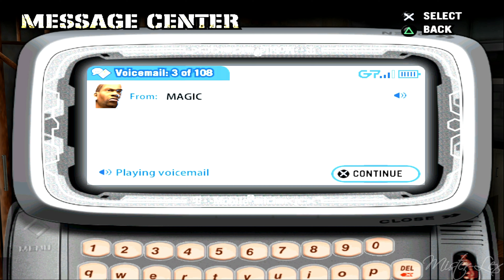Def Jam Fight For NY Story 2 Part 5 HARD 4k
Def Jam Fight for NY - 4k60 // 2nd Story PART 5
Hard Mode, Played on Pcsx2 (x8 Native) //